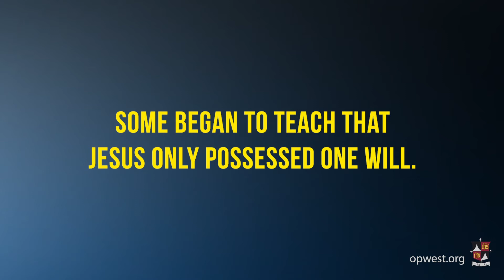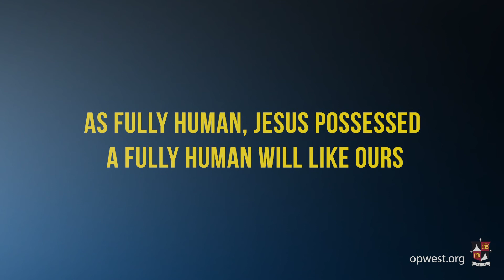Council of Constantinople III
To combat the error of Monotheletism, the Third Council of Constantinople was called in the year of our Lord 680.  At this council the Church once again upheld the true teaching that Jesus Christ WAS FULLY HUMAN, that is, like us in all things but sin.